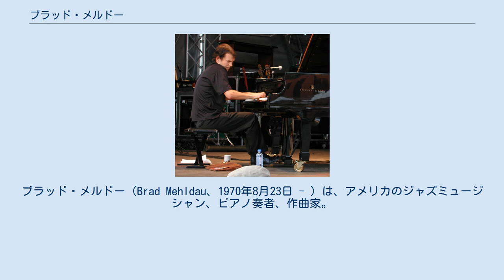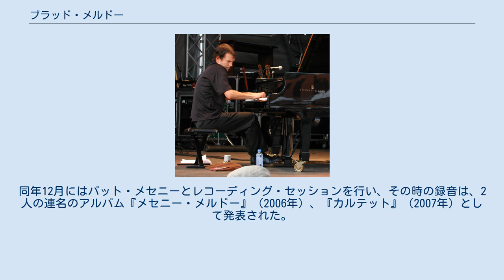ブラッド・メルドー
ブラッド・メルドー（Brad Mehldau、1970年8月23日 - ）は、アメリカのジャズミュージシャン、ピアノ奏者、作曲家。
 アメリカ合衆国フロリダ州生まれ。
ニューヨークのニュースクール大学で学んでいた折に、教授陣のひとりであったジミー・コブのバンドに抜擢された。
 1994年にジョシュア・レッドマンのバンドに加入。
1995年にワーナー・ブラザース・レコードとの契約を得てメジャー・デビューした。
メルドー（ピアノ）、ラリー・グレナディア（ベース）、ホルヘ・ロッシ（ドラム）のトリオ編成で〈アート・オブ・ザ・トリオ〉シリーズの5つのアルバムを残した。
 2000年公開のアメリカ映画『スペース カウボーイ』や、2001年公開のフランス映画『ぼくの妻はシャルロット・ゲンズブール』の音楽を担当した。
 ロックの楽曲を積極的にレパートリーに取り入れることでも知られ、ビートルズ、ポール・サイモン、レディオヘッド、オアシス、サウンドガーデン、ニック・ドレイクらの楽曲を自らのレパートリーに加えてきた。
また、チャーリー・ヘイデンやウェイン・ショーターらとも共演した。
 2003年2月15日に東京のすみだトリフォニーホールにおいて行われたピアノ・ソロ公演の模様は、ライブ・アルバム『ライヴ・イン・トーキョー』（2004年）として発表された。
 2005年3月録音の『デイ・イズ・ダン』（2005年）からトリオ編成におけるドラマーがジェフ・バラードに交代した。
同年12月にはパット・メセニーとレコーディング・セッションを行い、その時の録音は、2人の連名のアルバム『メセニー・メルドー』（2006年）、『カルテット』（2007年）として発表された。
 1990年代 2000年代 2010年代